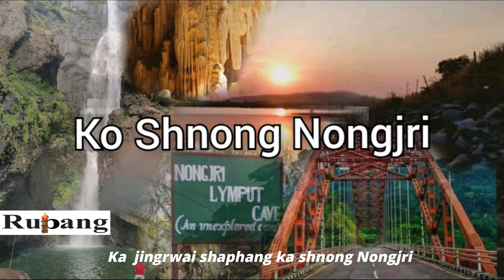Ka jingrwai shaphang ka shnong Nongjri